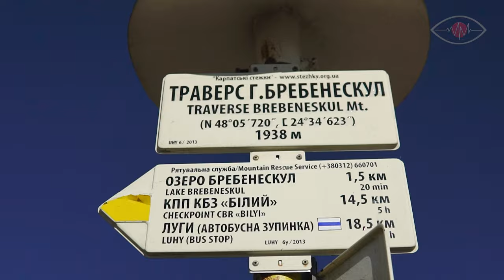Озеро Бребенескул | залишки льодовика та грозовий пік українських Карпат | похід у міжсезоння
Містичний нащадок льодовикового періоду на висоті 1801 м над рівнем моря - це озеро Бребенескул. Найвисокогірніша водойма України та наших Карпат- холодна та примхлива, але красива за будь-якої пори. Ми рушили в цей осінній похід на Рахівщині ризиковано та з великим бонусом від мінливої міжсезонної погоди, але з надійним провідником. І вам бажаємо одного разу відчути справжню магію гір. А вона живе тільки на високогір'ї. Бережімо його, будьмо свідомими до природи, бо ж це ще один важливий і одвічний фронт.